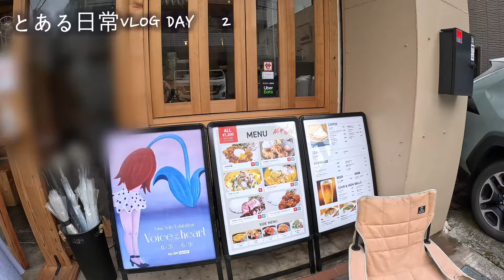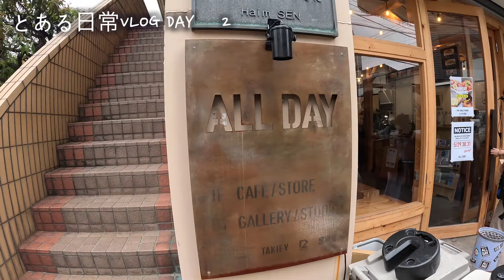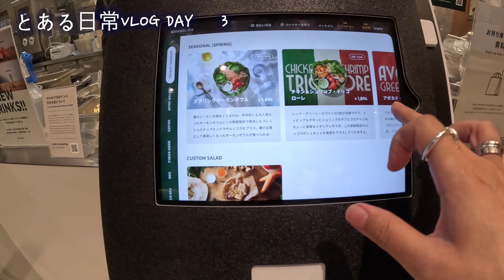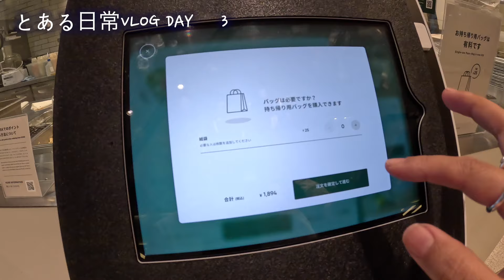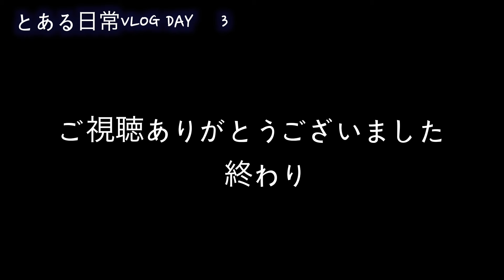ヴァイオリニストの日常DAY2 DAY3 🎻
NAOKO ISHIBASHI 石橋尚子オフィシャルサイト

NAOKO ISHIBASHI 石橋尚子 プロフィール
3歳よりピアノ、8歳よりヴァイオリンを始める。
東京芸術大学音楽学部器楽科を経て同大学修士課程修了。
第3回日本アンサンブルコンクール優勝。

世界フィギュア選手権、北京モーターショー、Cartierのパーティ等の
国際的な舞台で演奏。また中島みゆきコンサートツアーに
ソロヴァイオリニストとして参加する他、河村隆一、EXILE ATSUSHI、HYDE LUNA SEA、YUKI、RADWINPS他様々なアーティストのライブやレコーディングに参加。

作曲家としてNTV「oha4!NEWS LIVE」 等テレビ番組に楽曲提供多数。
2010年頃より、「1人でオーケストラの世界観を作る」というコンセプトで
プロジェクトNAOrcestra を始動。
作曲、アレンジそして自分で演奏できる楽器の全てをこなし、
今までにNAOrchestratra名義で6枚のアルバムをリリース。

多忙な音楽活動をする中ヨガに出会い、ヨガ指導者資格RYT200取得。
日本のヨガ界の第一人者ケンハラクマ氏と共にヨガとヴァイオリンをコラボさせたCD「peaceful samadhi」シリーズを発売しロングセラー更新中。
「NHKうたコン」レギュラー出演中。
演奏作曲アレンジを自在にこなす実力派アーティスト。